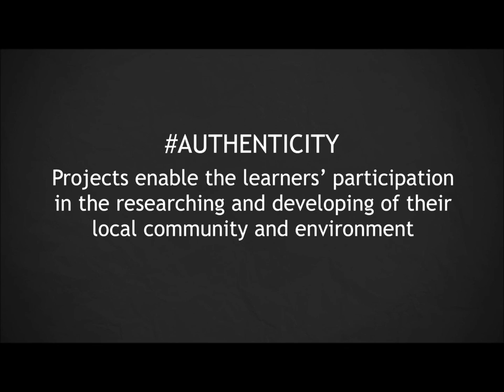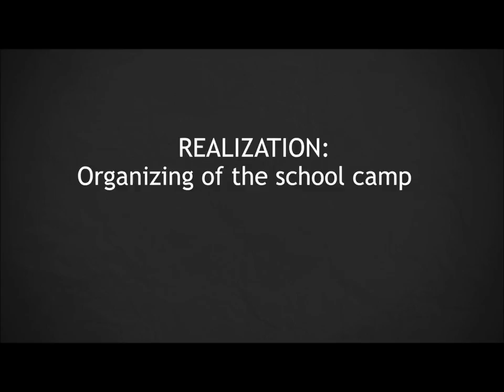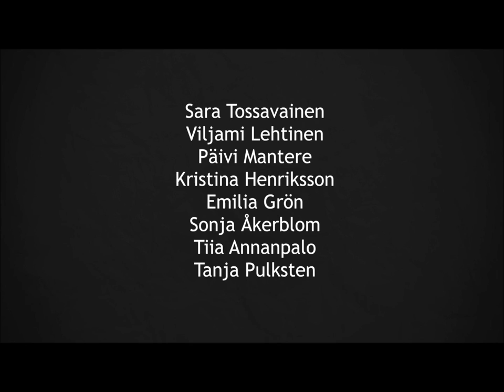LeTeEm EU education project 4 Authenticity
LeTeEm - Learners, Teachers, Employers (EU funded education project)

Part 4 - Authenticity